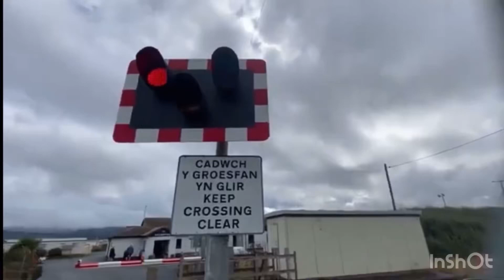Nantwich Level Crossing (Cheshire)